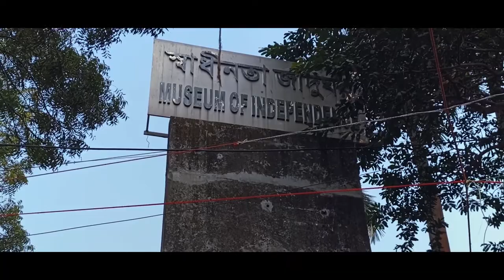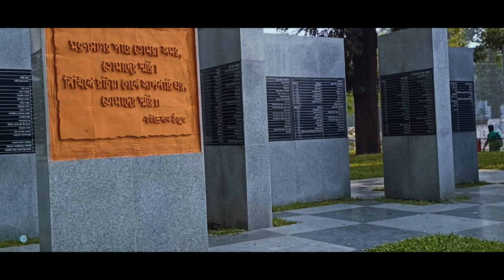বিজয় দিবসে ঢাকা বিশ্ববিদ্যালয়। Dhaka University in 16 December 2020।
University of Dhaka (also known as Dhaka University or DU) is the oldest university in Bangladesh. Nawab Bahadur Sir Khwaja Salimullah, who played a pioneering role in establishing the university in Dhaka, donated 600 acres of land from his estate for this purpose.[4] On the first day of July 1921 the University of Dhaka opened its doors to students with Sir P.J. Hartog as the first Vice-Chancellor of the University in British Raj, it has made significant contributions to the modern history of Bangladesh.[5][6][7][8] After the Partition of India, it became the focal point of progressive and democratic movements in Pakistan. Its students and teachers played a central role in the rise of Bengali nationalism and the independence of Bangladesh in 1971.

The university's distinguished alumni include Muhammad Yunus (winner 2006 Nobel Peace Prize, pioneer of Microcredit), Natyaguru Nurul Momen (Pioneer literetuer, Theatre & Cultural Doyen; who was both an early student & teacher of DU), Muhammad Shahidullah (educator, philologist & linguist), Serajul Islam Choudhury (the country's leading public intellectual and writer), Rehman Sobhan (social democratic economist), Mohammad Ataul Karim (physicist), Abul Fateh (one of the founding fathers of South Asian diplomacy), Buddhadeb Bose (20th-century Bengali poet), and Sheikh Mujibur Rahman (the founding father of Bangladesh). It also enjoyed associations with Satyendra Nath Bose, Vijayaraghavan, and Kazi Nazrul Islam.[9]

Today, it is the largest public research university in Bangladesh, with a student body of 37,018 and a faculty of 1,992. It was identified by AsiaWeek as one of the top 100 universities in Asia.[10]
Before Dhaka University was established, near its grounds were the former buildings of Dhaka College. In 1873 the college was relocated to Bahadur Shah Park. Later it shifted to Curzon Hall, which would become the first institute of the university.[11]

The establishment of the university was a compensation of the annulment of the 1905 Partition of Bengal. The partition had established Muslim majority Eastern Bengal and Assam as a separate province, with Dhaka as its capital. All India Muslim League, newly formed in Dhaka, wholeheartedly supported the move. However, the partition was abolished in 1911 due to severe opposition from Indian National Congress and Bengali Hindus. Deeply hurt by the decision of annulment of Bengal partition, a Muslim delegation led by Nawab Sir Khwaja Salimullah Bahadur, the then Nawab of Dhaka demanded a University be set up in Dhaka. To appease the majority Muslim masses of East Bengal, Lord Curzon agreed and declared that a university as a center of excellence would be established in Dhaka. Nawab Sir Khwaja Salimullah, the Nawab of Dhaka, who played a pioneering role in establishing the university in Dhaka donated 600 acres of land from his estate for this purpose.[4]

In 1913, public opinion was invited before the university scheme was given its final shape. The secretary of state approved it in December 1913.[11] The first vice-chancellor of the university, Dr. Philip Joseph Hartog, formerly academic registrar of the University of London for 17 years was appointed.[12]

Established in 1921 under the Dacca University Act 1920 of the Indian Legislative Council, it is modelled after British universities.[citation needed] Lord Ronaldshay, Governor of Bengal between 1917 and 1922, was its first chancellor. He designated Nawaab Syed Shamsul Huda a life member of the university. On Huda's recommendation, Lord Ronaldshay appointed Ahmad Fazlur Rahman as a provost.[13] Academic activities started on 1 July in 1921 with 847 students[14] along with 3 faculties: Arts, Science and Law; 12 departments: Sanskrit and Bengali, English, Education, History, Arabic and Islamic Studies, Persian and Urdu, Philosophy, Economics and Politics, Physics, Chemistry, Mathematics, and Law; and 3 dormitories for students: Salimullah Muslim Hall, Dacca Hall and Jagannath Hall.[15]

In 1936, the university awarded honorary doctorate degrees to Jagadish Chandra Bose, Jadunath Sarkar, Sarat Chandra Chattopadhyay, Allama Iqbal and Rabindranath Tagore.[16]

The university played a significant role in the Bengali Language Movement, when Bengalis joined together to fight against Urdu being the official language in East Pakistan. Dhaka University was the main place where the movement started with the students joining together and protesting against the Pakistan government. Later countless students were massacred in where the Shaheed Minar stands today. After the incident, Bengali was restored as official language.[17]